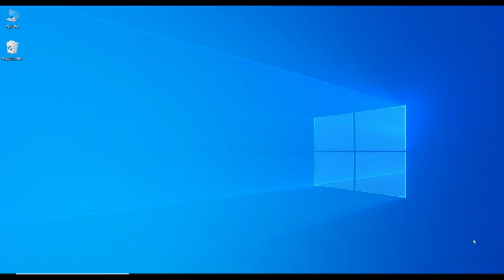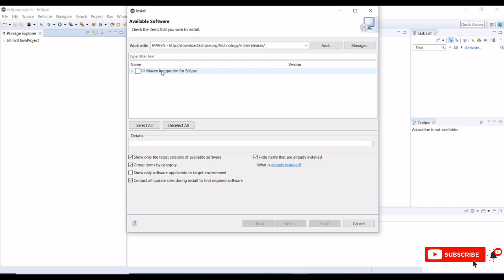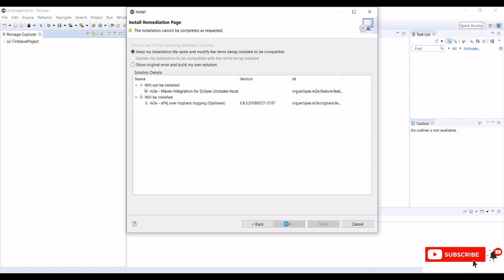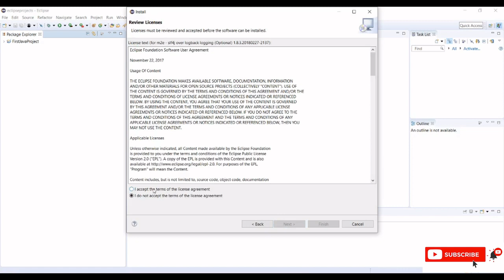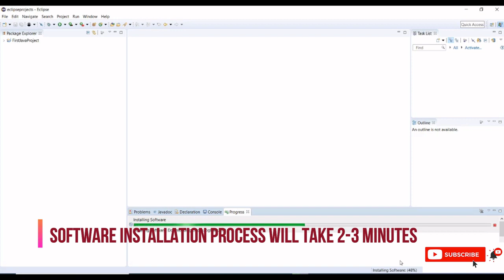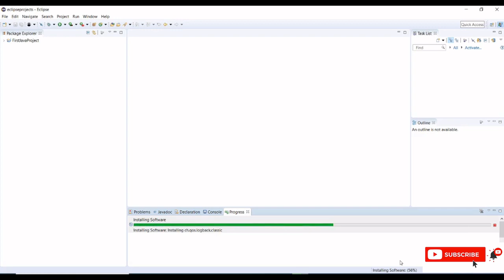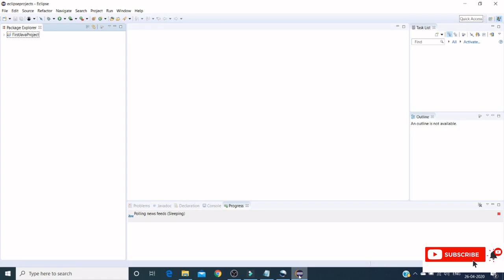Maven Eclipse Configuration | How to install Maven in Eclipse IDE | Selenium Maven Eclipse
Hi Viewers,

This shows you how to configure the Maven in the Eclipse IDE, please follow the below steps to configure Maven.

Step #1: Launch the Eclipse IDE

Step #2: Click on Help in the toolbar section then click on install new software

Step #3: Click on add button then Name as "MAVEN" and Location as " and click OK

Step #4: check-box will appear in the dialog window, Check the check-box and please wait for the window to process

Step #5: Accept the user agreement

Step #6: Once the installation is finished it will ask you to restart the Eclipse. Please click on Yes

Congratulations Maven is successfully configured in eclipse IDE